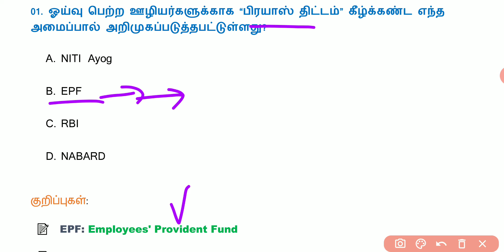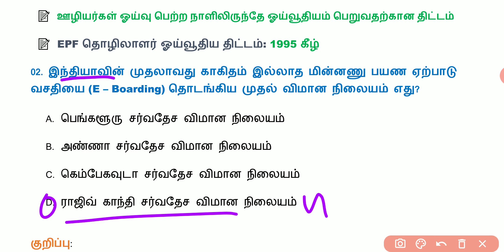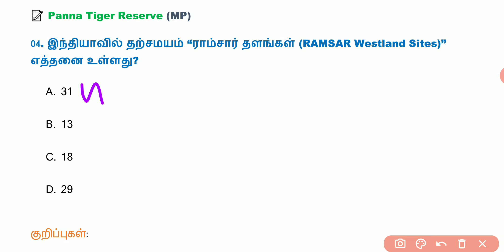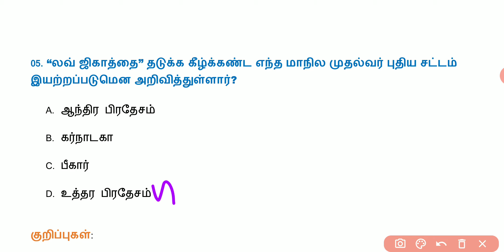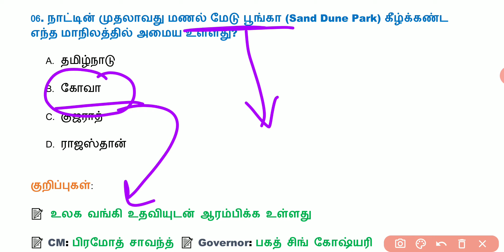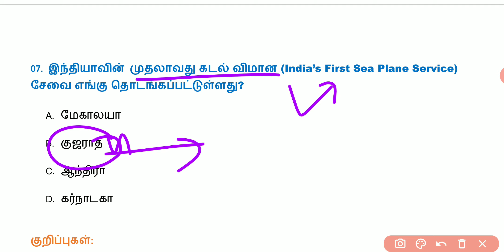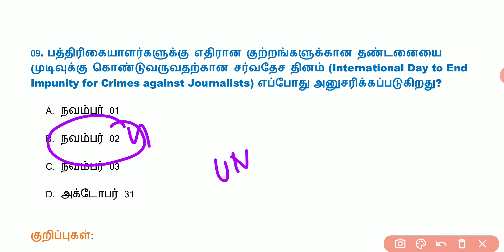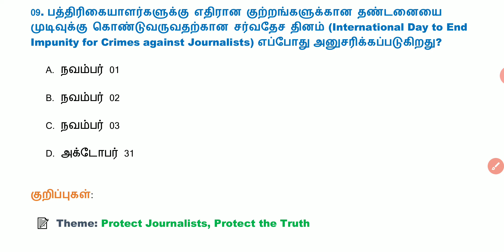Daily Current Affairs In Tamil | 02.11.2020 | 02 November 2020 | TNPSC, RRB, BANK | AVVAI TAMIZHA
Hi Friends!

உள்ளது.